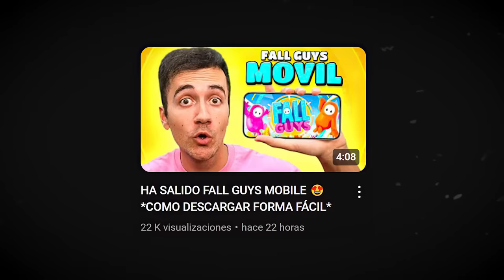MI PRIMERA VEZ EN FALL GUYS MOBILE